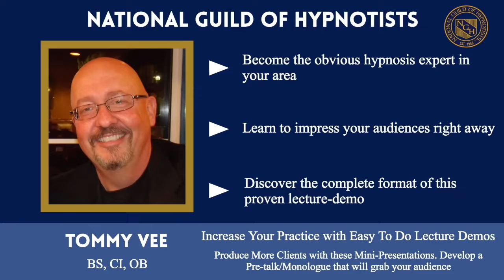Increase Your Practice With Easy To Do Lecture-Demos with Tommy Vee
2022 National Guild of Hypnotists Convention and Education Conference
August 12th - 14th, 2022
Marlborough, MA

Increase Your Practice With Easy To Do Lecture-Demos
—Produce More Clients With These Mini Presentations
Saturday, August 13
Saturday 12:00 pm (EST) to 1:00 pm (EST)
Course # 21124
In Person : Room Name: Coming soon
1 Hour Seminar

Description
This is a step-by-step method to finding venues, booking venues and what to do when you arrive as a guest speaker. Your job is to educate and impress your guests and they will book your services. Learn how to do this right here.

Objectives
Book yourself at demos Discover the simple format to follow Become the obvious hypnosis expert in your market

Biographical
Tommy Vee has made thousands of exciting presentations on a number of cruise ships and at many fairs, corporations and luxurious resorts. His credits include shows at numerous colleges and universities throughout the US and he is always an enormous hit at the West Tennessee State Fair in Jackson, TN, and in Canada at: Quyon Fair, Quebec, the Fredricton Fair and the Chatham Fair in New Brunswick, and the Hants Fair in Nova Scotia. Mr. Vee is billed as the “Hypnotist Extraordinaire”, where he releases confidence and creative ability with his subjects while always treating them with style and dignity. Audiences love the Tommy Vee Show!